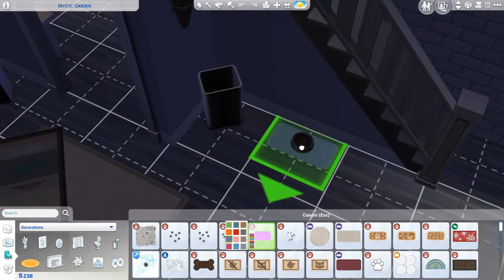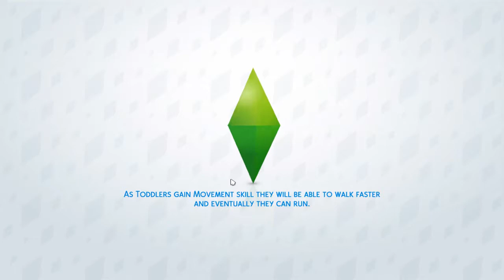WE ADOPTED A [GHOST DOG] PUPPY!! - Let's Play the Sims 4: Nancy Drew - Part 19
In this episode, Nancy surprises Ned with an ADORABLE puppy and earns some money at the Humor and Hijinks festival to pay the bills!
Leave your thoughts, comments, and suggestions down below! New parts uploaded regularly!